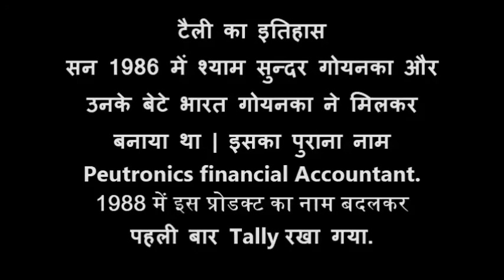what is tally and tally history, advantage of tally how to learn tally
Hello friends
introduction of tally in hindi
what is tally in hindi
advantage of tally in hindi
tally history in hindi